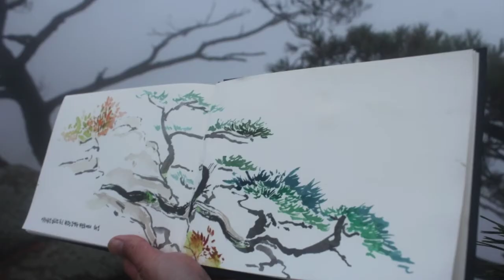강남 대치동 개포동 일원동 수서 유화 수채화 동양화 여행스케치 미술학원 홍익화실 취미-전문 미술반 작품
예중예고입시 창의아동미술 취미 전문 미술학원 홍익화실